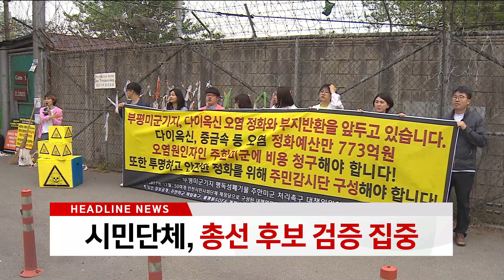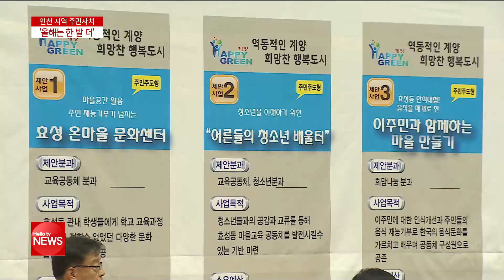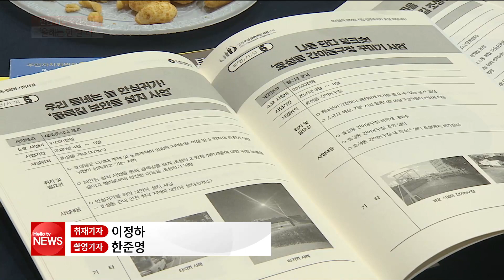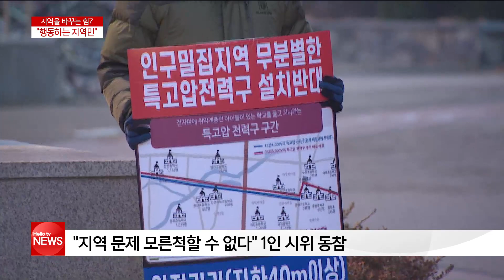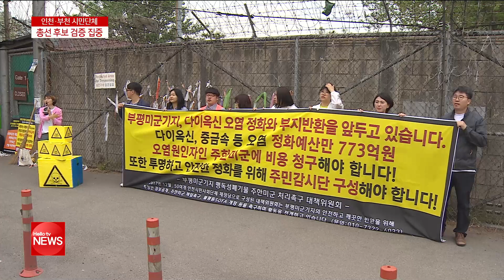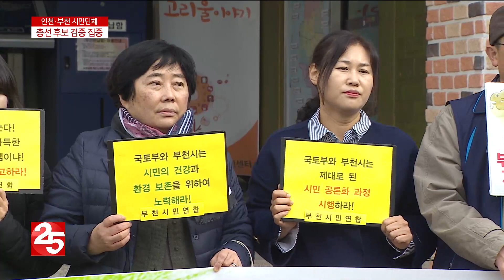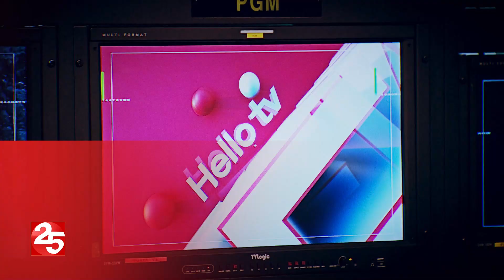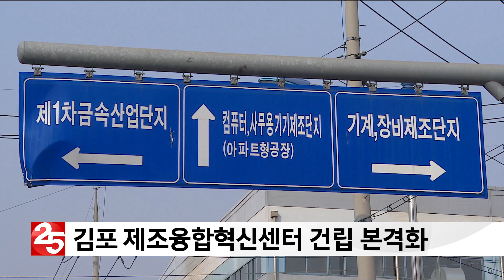헬로TV뉴스 경인 1월 3일(금)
1. 인천 지역 주민자치 ′올해는 한 발 더′
2. 지역을 바꾸는 힘? '행동하는 지역민'
3. 시민단체, 총선 후보 검증 집중